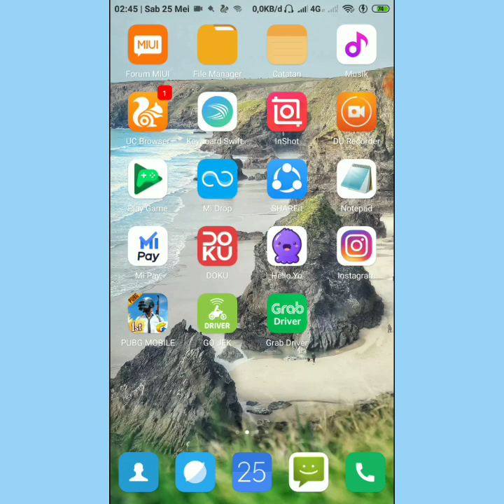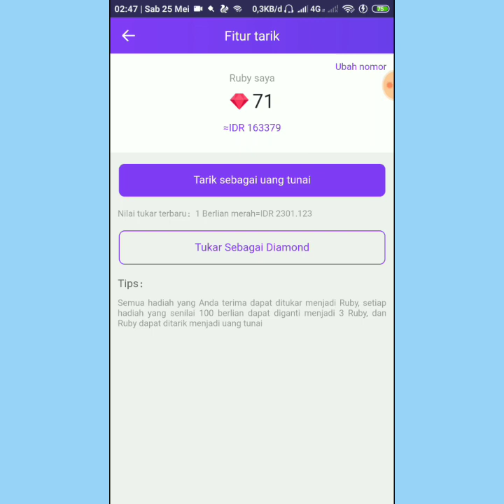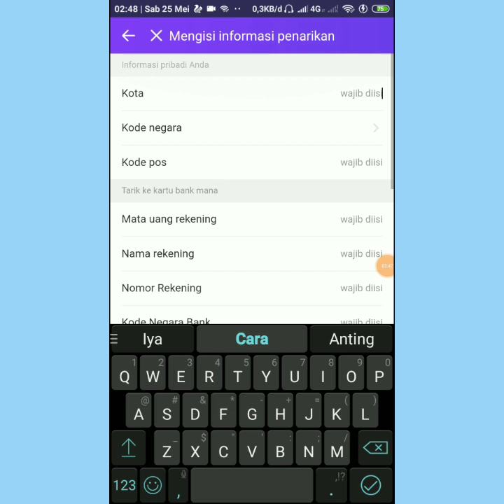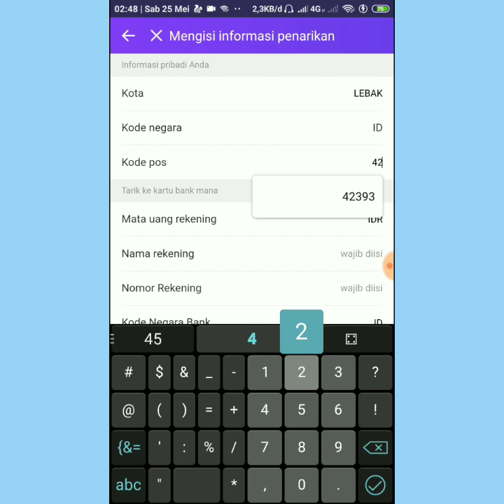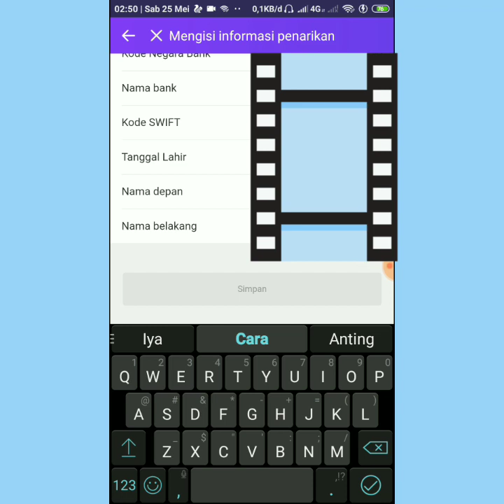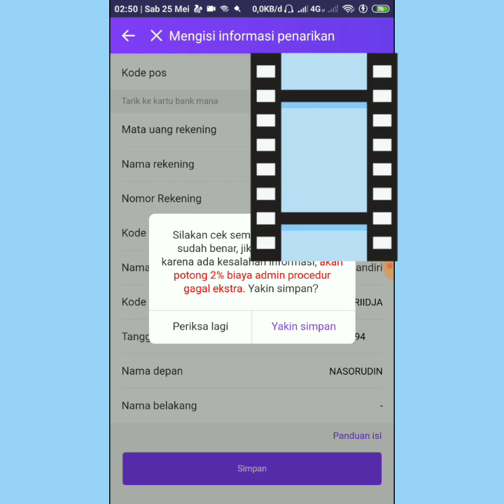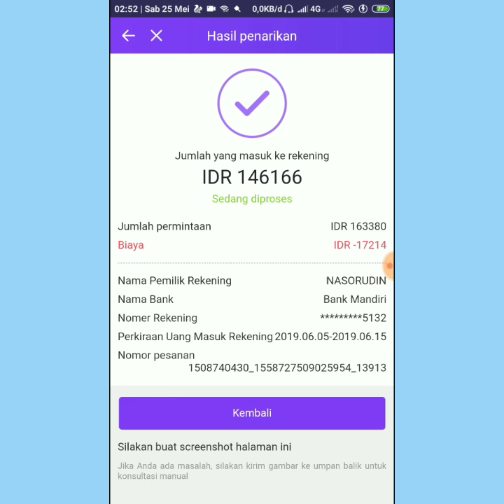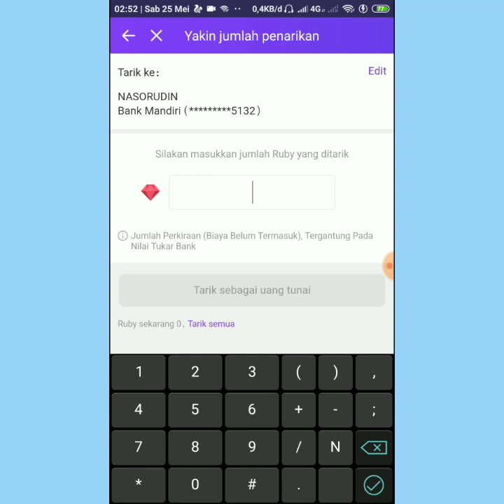Cara Mencairkan RUBY ( DIAMOND 💎 ) Menjadi Uang TUNAI Pada Aplikasi HELLO YO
Terimakasih :)